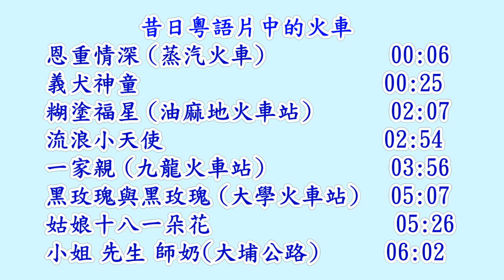五、六十年代粵語片中的火車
恩重情深 (蒸汽火車) 1951
義犬神童 1961
糊塗福星 (油麻地火車站) 1963
流浪小天使 1964
一家親 (尖沙咀火車站) 1965
黑玫瑰與黑玫瑰 (大學火車站) 1966
姑娘十八一朵花 1966
小姐 先生 師奶(大埔公路) 1967